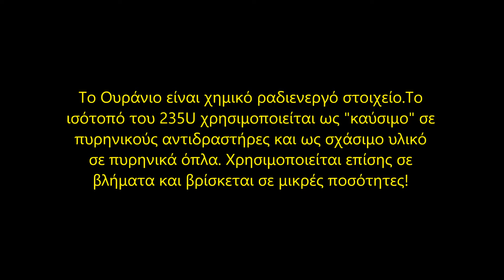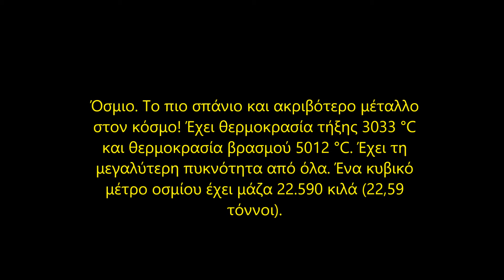Πως η Ελλάδα, ξεχρεωνει ΚΑΤΕΥΘΕΙΑΝ!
Πιστεύω ότι ο κάθε Έλληνας θα έπρεπε να ξέρει τον πλούτο που έχει η χώρα του, έτσι ώστε να μπορεί να εκμεταλευτεί αυτό που έχει και να αλλάξει ολοκληρωτικά με αυτό που έχει να κάνει σήμερα.